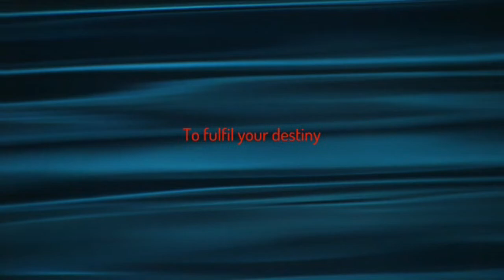HOW TO HEAR THE VOICE OF GOD || APOSTLE JOHNSON SULEMAN